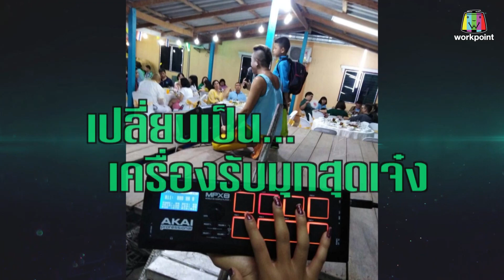กล่องของขวัญ | EP.32 | 17 ก.ค. 62 Full HD